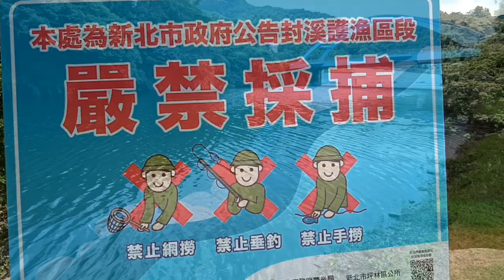【短影片】外來魚種入侵北勢溪！坪林也成淪陷區！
由於民眾棄養外來魚種, 放生於溪流中, 這些外來魚種缺少天敵, 在台灣溪流迅繁衍, 已漸漸危及台灣土本魚程的生存空間。坪林北勢溪也遭到外來魚種入侵了。
Due to the abandonment of alien fish species by the public and the fish were released into the rivers, these alien species lack natural enemies and multiply rapidly in the rivers in Taiwan, which has gradually endangered the living space of Taiwan native fish species. Pinglin Beishi River is also invaded by alein fish species now.

★Tony的自然人文旅記第1881篇 -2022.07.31 《60秒短片》「西德藍寶石」入侵，台灣馬口魚力拼！

★Tony的自然人文旅記第1870篇 -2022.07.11 [短影片]：60秒認識台灣特有種魚類～台灣石賓

Sony ZV-E10    數位相機 (攝影)
iPhone X           智慧型手機 (攝影)
270-pro Backpack 碳纖維自拍桿 (自拍棒)
Rode Wireless Go 無線麥克風 (錄音)

【音樂】（Music）
00:01 Allegro - Emmit Fenn